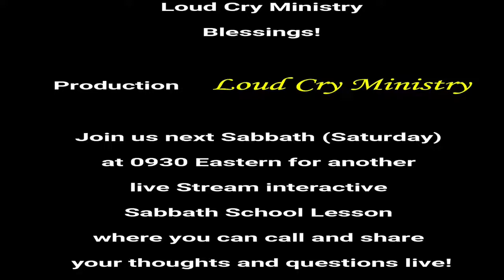LCM - Chrissie Jules Int'l Singing Evangelist - Ten Thousand Angels Cried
Live Interactive Sabbath School, Starts at 0930 Eastern on Sabbaths, where You will be able to call live to participate live.